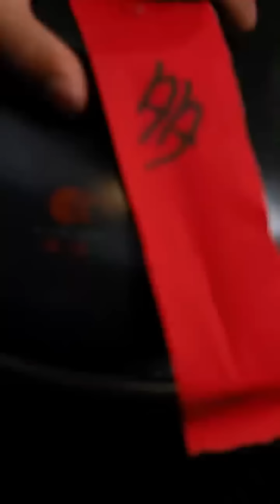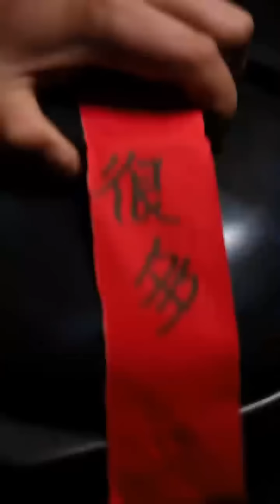大壮终于吃到了没文化的亏！农村美食